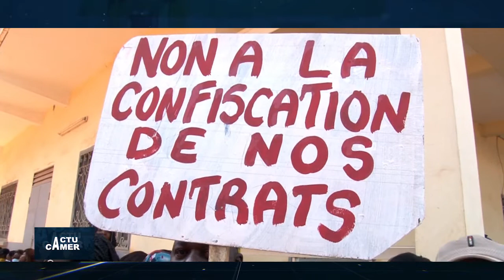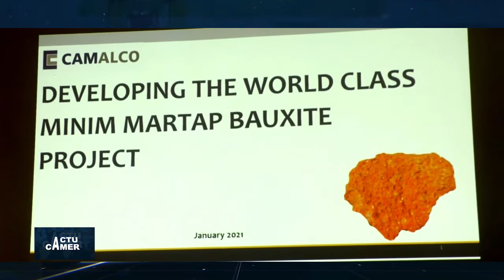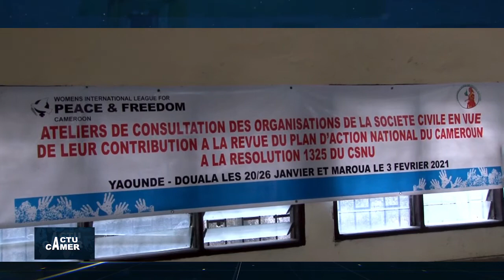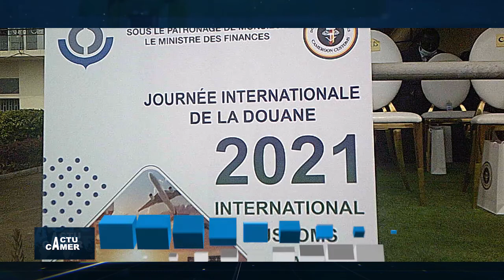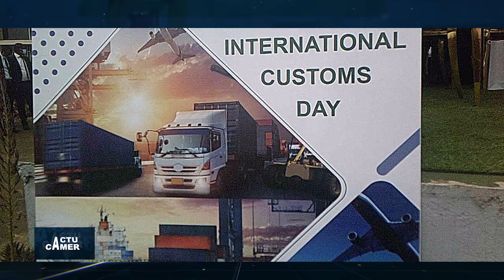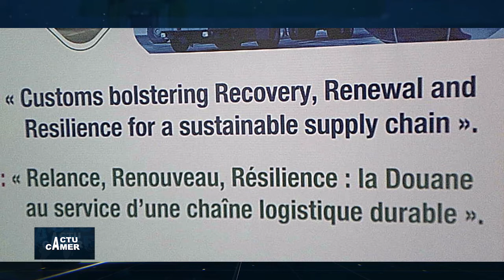DBS ACTU CAMER DU 280121